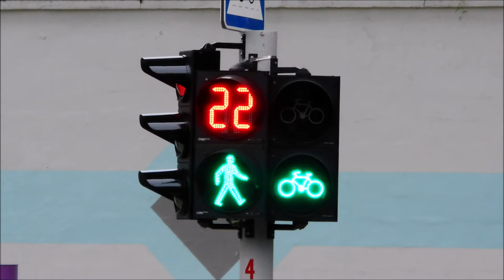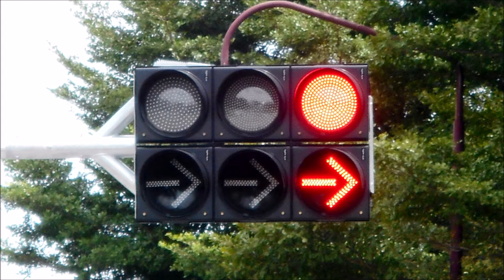Highlights of YouTube Singapore Traffic Lights (Ft Pedestrian Crossing Buttons) in Oct & Nov 20 Pt 1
This video is about Highlights of YouTube Singapore Traffic Lights (Featuring Pedestrian Crossing Buttons) in October & November 2020. Hope you'll enjoy it.